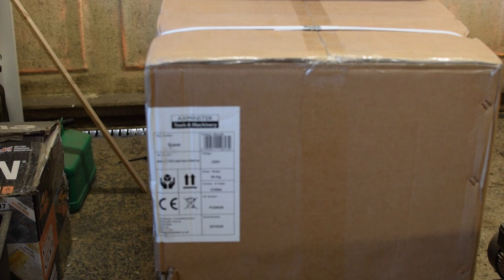Making a Copper and Wood Beer Caddy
EP 15 - Making a Copper and Wood Beer Caddy

In this video watch as I make a Beer Tote or Carrier out of ESG Wood and Copper piping.